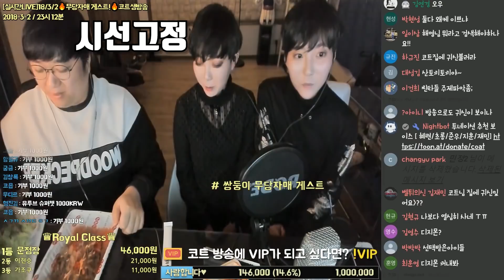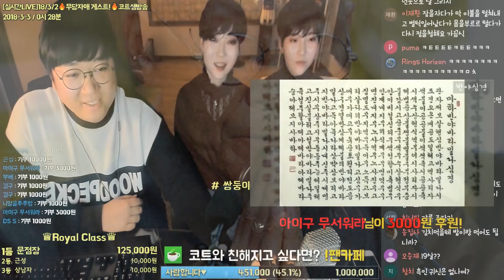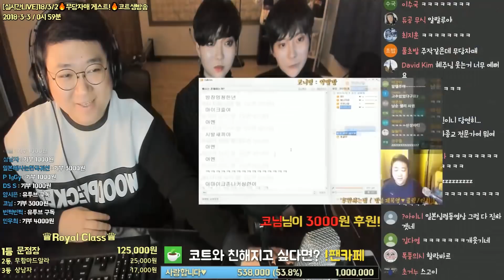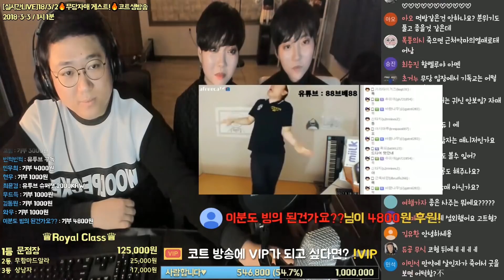무당자매 게스트방송1 "귀신 정말 보여요?" "..." (노래하는코트)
*실시간,생방송,노래하는코트,코트레전드,약빨방,게임방송,노래방송 라이브방송,대박,레전드,끝판왕,역대급